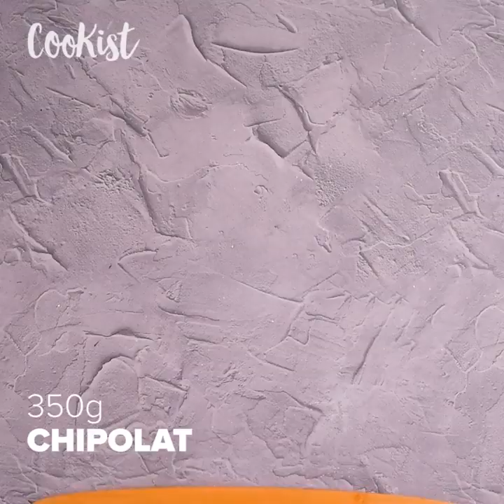Meat cake: a 30-minute recipe that feed a crowd!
A giant stuffed burger recipe that everyone will love!

INGREDIENTS
• 350g chipolata
• 350g Merges
• 200g grated mozzarella
• parsley

METHOD

Open the chipolatas to remove the flesh and form a large disk. Do the same with Merguez.
Put cheddar and mozzarella on a Mergez disk, sprinkle with chopped parsley and cover with a chipolata disk.
Solder the edges thoroughly to form a large steak, and then fry. Slice into portions and enjoy with french fries and ketchup.

 About us: ‘Cookist Wow’ offers you every day fresh, fun and easy recipes. You can find the best quick and easy to make recipes, simple meal planning ideas and cooking techniques.